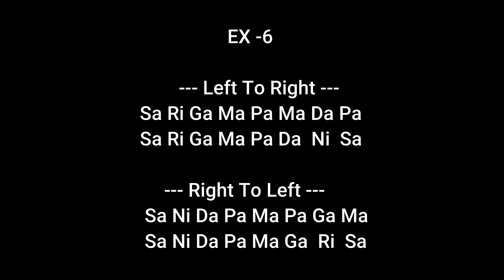C Major scale exercise 6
Recreated and Arranged by Kalyan Allu

Instrument : Akai Professional MPK Mini MKII

For Paid Promotions, Collaborations, Short Film Background Scores, Online Classes, Etc